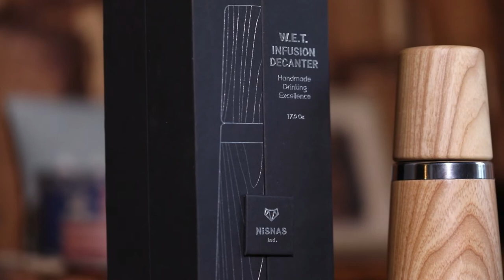Learn the process, a kickstarter project is a foot, Whisky decanter from Nisnas IND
Well alright,
You asked for it and here it is, the beginning of our Kickstarter Journey for our decanter, the W.E.T.
Lots to checkout including a quick recap of the past 5 years that brought us here.